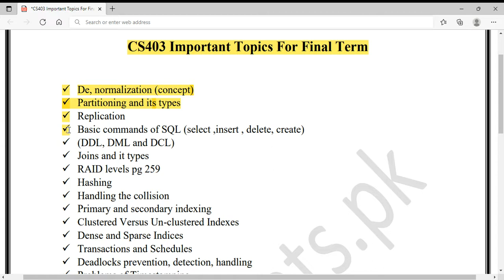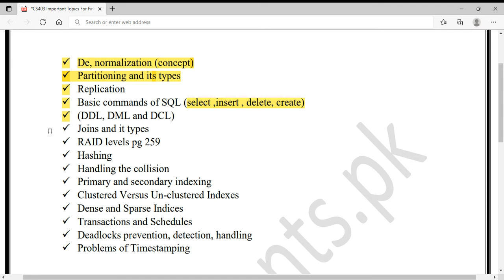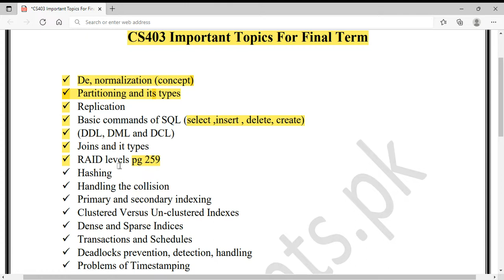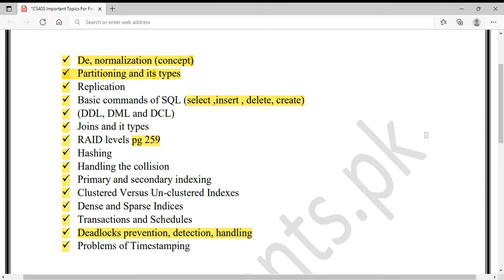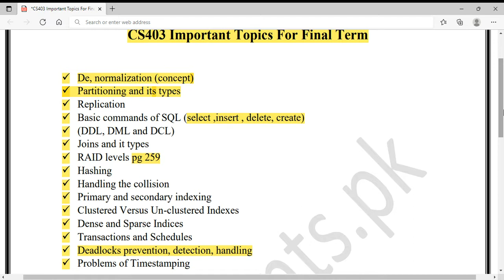CS 403 Final Term Most Important Topics ❤